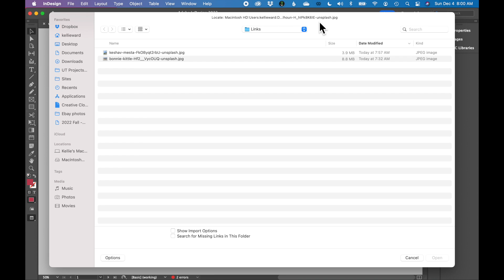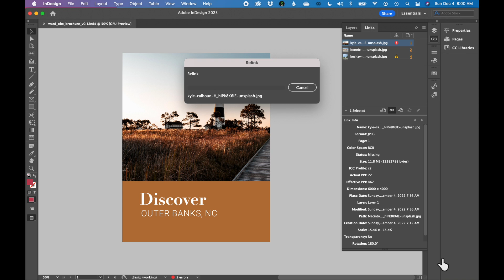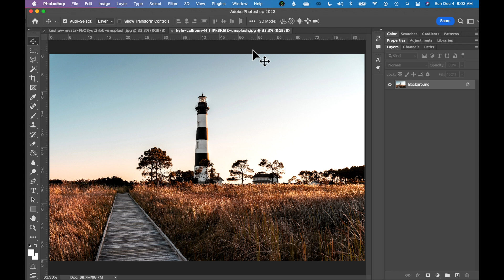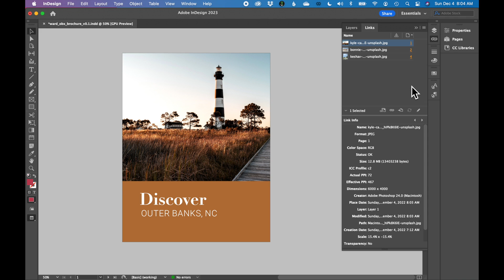Fix missing or broken image links in Adobe InDesign - Graphic design tutorial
Today we will learn how to fix broken, modified, or missing image links in Adobe InDesign using the links panel. Making sure all your images are properly linked is a crucial step in the design process.

We will also learn a better way to edit or modify images from InDesign. We will open images in Photoshop directly from InDesign to help avoid link problems.

► How to fix broken, modified, or missing image links in Adobe InDesign using the links panel
► Edit images directly from InDesign

💡 CONTENTS
00:00 - Introduction
00:17 - Look at missing and modified link issues in Links panel
01:30 - Fix link issues by relinking to the original file
02:22 - Make edits to images by opening files in Photoshop

 👋 ABOUT ME
Hi, I’m Kellie Crye Ward — a graphic and web designer with 20+ years of experience helping brands stand out through smart, intentional design.

On this channel, I make complex design tools like Adobe Illustrator, Photoshop, and Canva feel simple and approachable — so you can design with confidence, not overwhelm.

Through CryeStudio, I teach creative business owners and aspiring designers how to create logos, marketing materials, and digital products that look professional and feel like you.